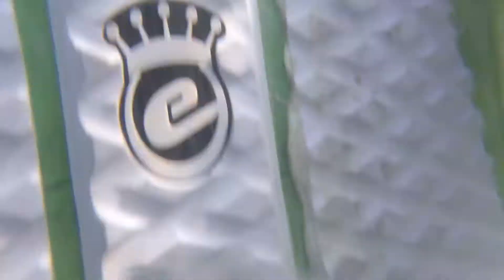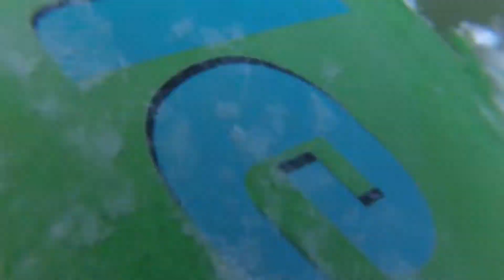SURFING ON A SKIMBOARD IN PERFECT CONDITIONS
In this video, a young professional skimboarder by the name of Garrett Abdulla shreds on a skimboard in surfing type waves. The board is produced by exile skimboards and is an extremely fun board to ride. Garrett captured most of the clips in the video with a go pro session using the wide setting.